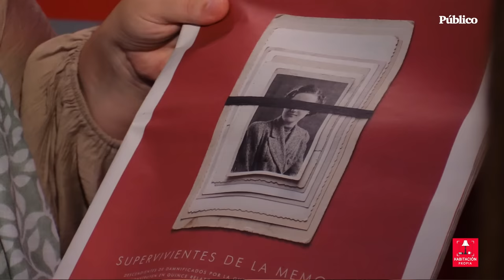María Botto: "He sufrido violencia por querer disfrutar igual que los hombres"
A punto de cumplir 50 años, María Botto vive un momento dulce en una profesión que es difícil y que está marcada por la precariedad, sobre todo para las mujeres maduras. Aparte de una película pendiente de lanzar en Navidad, acaba de estrenar la serie 'Mentiras pasajeras' y la hemos visto recientemente en los festivales de San Sebastián y Sitges, presentando la serie 'El otro lado', con Berto Romero y Andreu Buenafuente, que se emitirá a partir del 23 de noviembre. María Botto se presenta como actriz a secas, pero también es escritora, directora de teatro y, además, una mujer feminista y profundamente comprometida con la justicia social y política.

Hace poco viajó a Argentina, a su país de origen, donde la dictadura de Videla torturó y desapareció a su padre. Ese viaje ha cambiado alguna de sus percepciones. Virginia Pérez Alonso, directora de 'Público', habla con ella sobre ese viaje, pero también de cine, teatro y mujeres en una nueva entrega de 'Habitación propia'.

Entrevista: Virginia Pérez Alonso, directora de 'Público'
Imagen: Jaime García-Morato
Edición: Lolo Sánchez